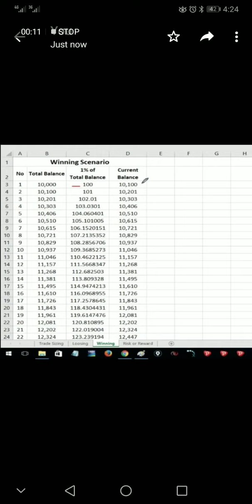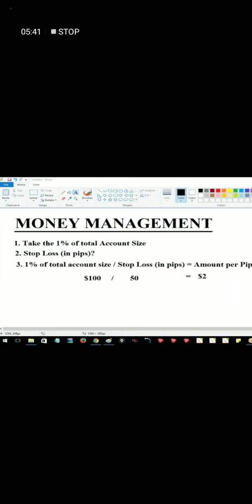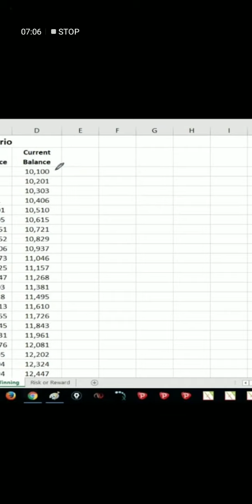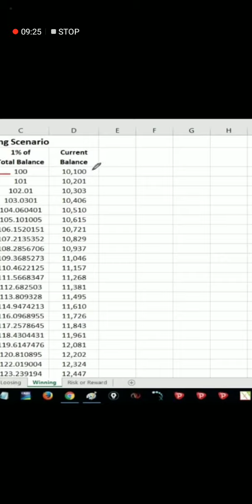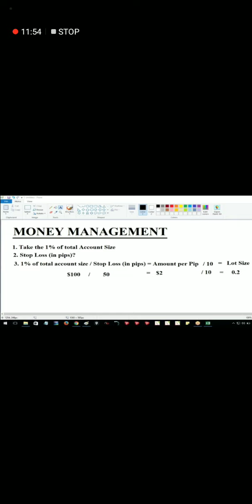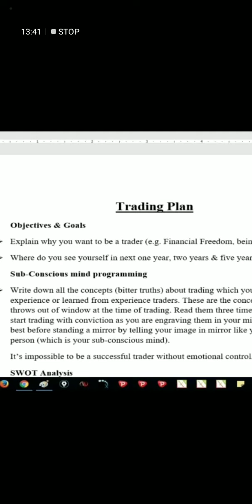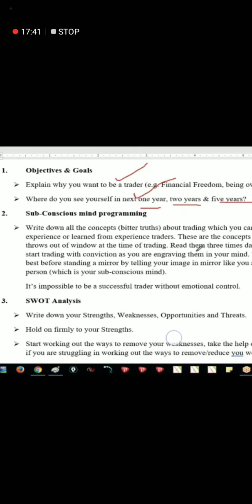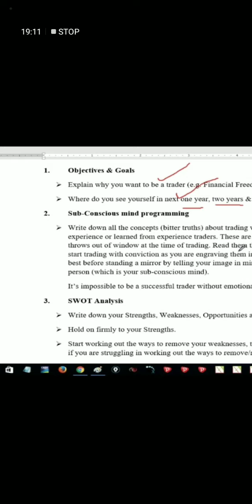Mony management and how i find my lot size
Mony management
Lot size rule
How to remove your weekness